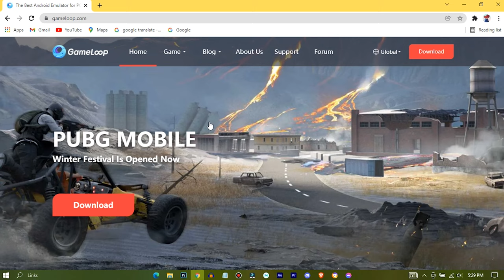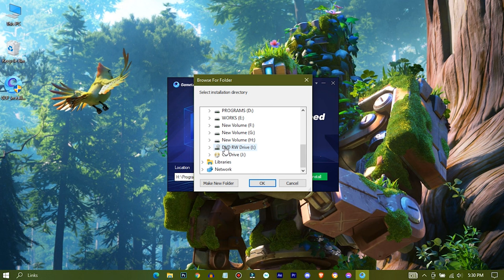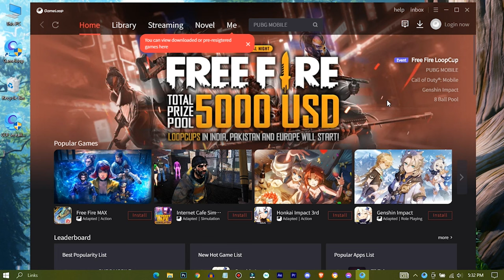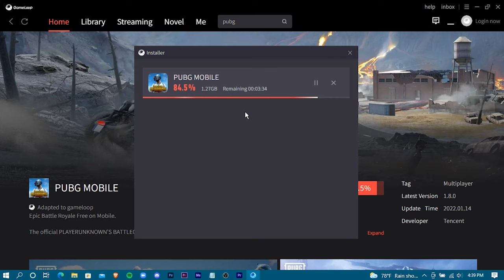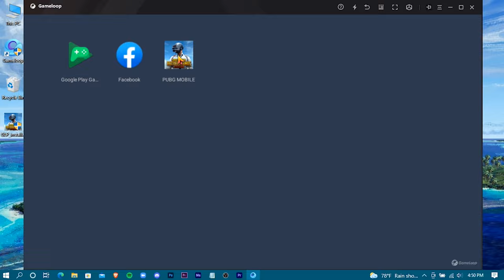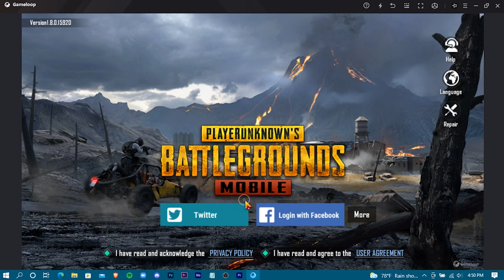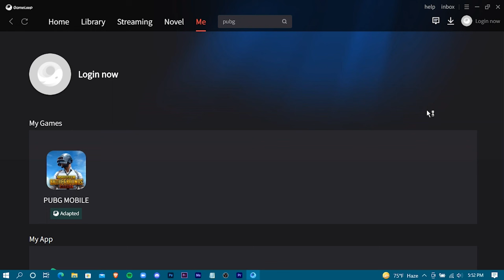How To Download PUBG Mobile On PC - 2022 | PUBGM On PC [Fast & Easy Tutorial]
in this video, I'm gonna show you how to play pubg mobile on pc. At first we're gonna download an android emulator called gameloop. then we're gonna download pubgm on that. And through that android emulator, we're gonna play pubg mobile on PC.

To save your valuable time, here are timestamps:-
0:00 Introduction
0:20 Downloading Gameloop
0:46 Installing Gameloop
2:08 Downloading PUBG Mobile
3:08 Installing Pubgm
5:02 logging in
5:53 Game Test
6:57 Launching Again
7:15 Bye Bye

The recordings and editings are all done on my HP Probook 450 G4

RAM: 8 GB DDR4
Processor: Intel Core i5 7200U CPU @ 2.50 Ghz   2.71Ghz
HDD: 1 TB
SSD: 100 GB
Operating System: Windows 10 Pro
Graphics Card: Intel HD Graphics 620
Screen Resolution: 1366*768
Refresh Rate: 60 Hz

Recording software: Bandicam and xbox game bar
Video Editing Software: Adobe Premiere pro 2020 cc

⪢I really put significant time and creative effort into each one of my videos, including research, digging into archives, recording, and editing. Every video takes several hours to produce, because I strive to give my viewers consistent, high-quality content. And all of the work is done by me.